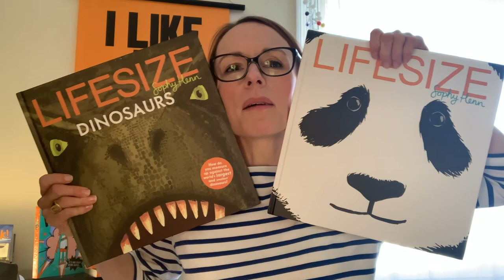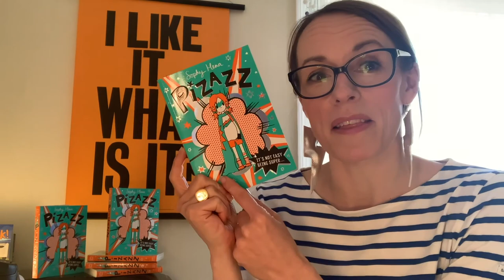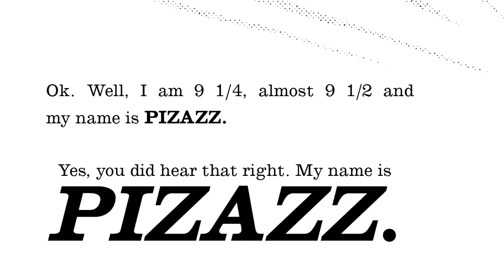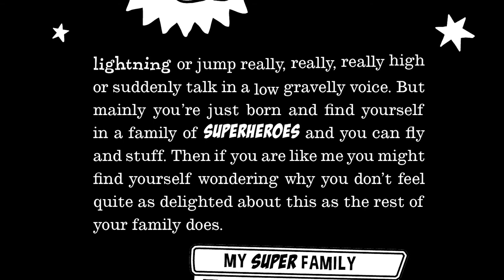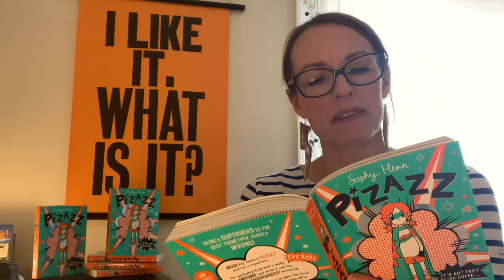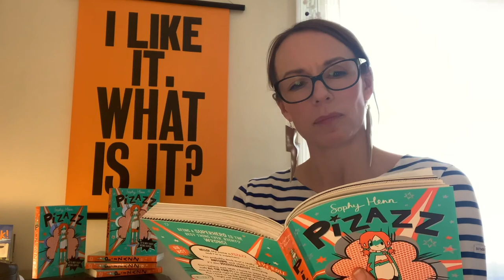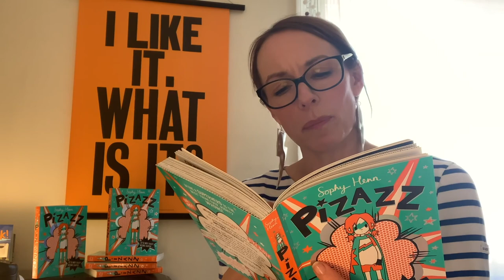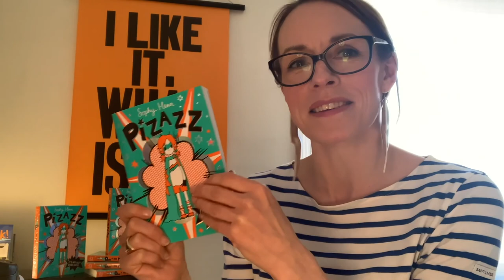'Pizazz' super fun reading with award-winning author/illustrator SOPHY HENN (for ages 7+)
We are very excited to be bringing you super book publication celebration events!!  Recommended for ages 7+

Don't forget to watch Sophy's ‘Pizazz’ draw-along in this playlist too!!

If you would like to buy a copy of 'Pizazz' please head to your nearest Moon Lane independent bookshop in London or Kent. Otherwise please consider purchasing from us here:

First aired: 8th August 2020

Author, illustrator Sophy Henn reads from her hilarious new book ‘Pizazz’ followed by a fun draw-along!!

About Pizazz…
Being a SUPERHERO is the best thing ever, right? WRONG!
Nine and a half year old Pizazz is just like every other girl. Except for one thing. She’s a superhero.
A hilarious, highly illustrated series for 7 - 10 year olds featuring a new must-get-to-know girl character - reluctant superhero, Pizazz!
When Pizazz and her family move to a new town, she must juggle finding new friends and fitting in at school with superhero life. This is particularly hard when you have to wear a glittery cape to school everyday, defeat the bad guys before breakfast, and rush off on a planet-saving mission just as you’re about to have tea at your new potential best-friend’s house!
Between her super life and school life, Pizazz faces the daily hassles all kids deal with as she works out what it means to be both super-hero super and everyday super.

About Sophy Henn…
Sophy Henn lives and works in Sussex. After studying Fashion at university, she accidentally had a career as an Art Director in advertising before completing an MA in Illustration. Now she writes and illustrates children’s books in her studio, with a large cup of tea by her side. Where Bear?, her first book, was shortlisted for the Waterstones Children’s

Title: Pizazz
Author: Sophy Henn
Illustrator: Sophy Henn
Publisher: Simon & Schuster
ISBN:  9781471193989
Publication Date: 6th August 2020

This is a multi-award winning Moon Lane Group online children’s author event in association with Simon & Schuster.